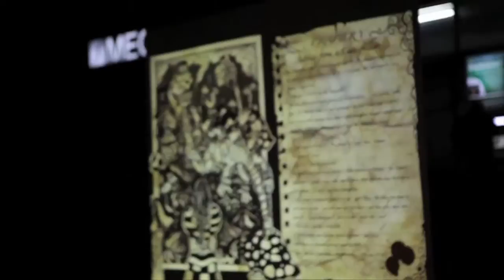Terra Futura&Fura Kultura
ВИЩЕ, поезія на вулицях Донецька